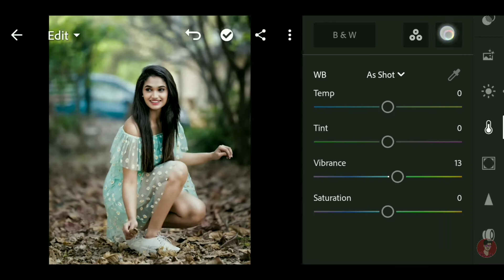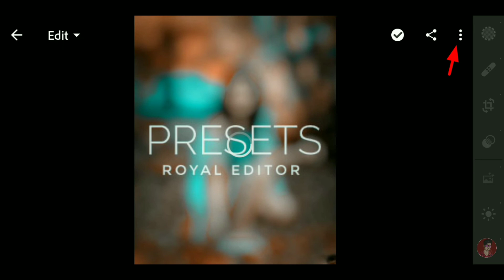Lightroom Realistic Colour Grading Editing 2022 🔥| lr Photo Editing 2022 | lr New Photo Editing 2022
Topic : -
Lightroom Realistic Colour Grading Editing 2022